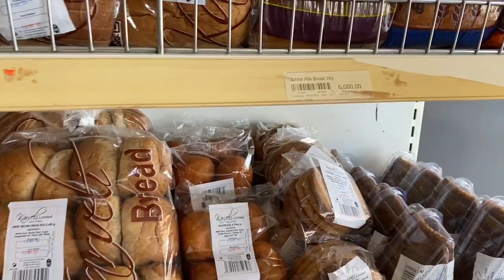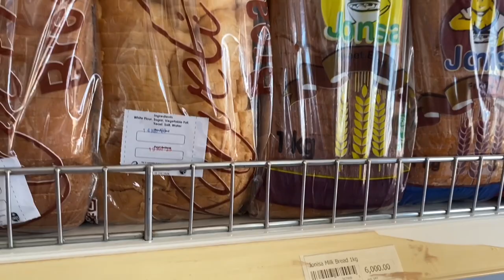UGANDA VLOG #1 / With Odete Laura